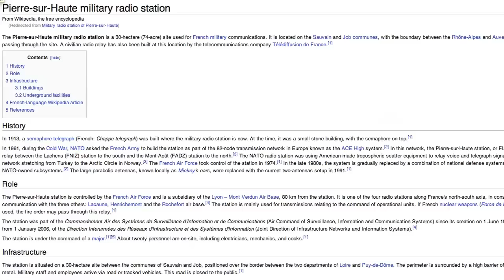BreakingItaly - Le dimensioni... contano? Risponde Science Magazine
LINK ALLE NOTIZIE DI OGGI:
Cani barboncini o topi... barboncini?
Conta come lo si usa, ma se è grande fa bella figura
Emo, punk o metallaro? In UK legge ti protegge